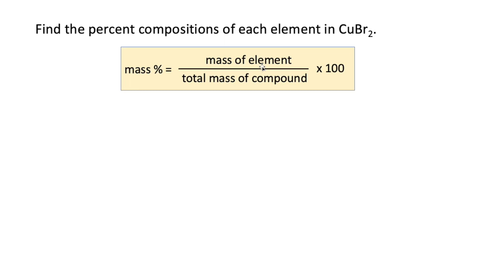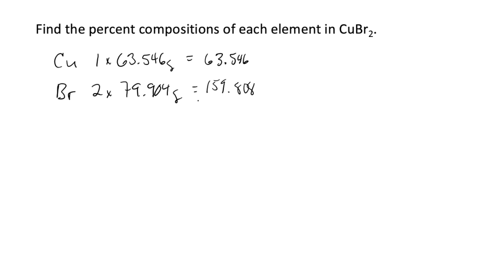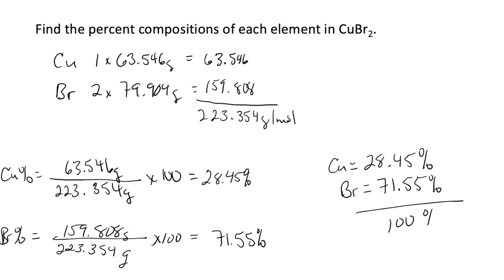[Part 1] Percent Composition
This is Part 1 of 4 videos showing how to solve percent compositions in 3 easy steps. Each video shows another example.

And drop a comment to let me know any other topics you’d like to see.